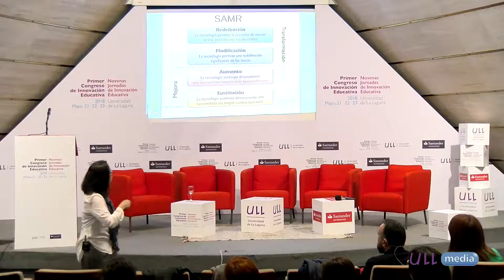Educación expandida con TICs - Lucía Quintero en las Jornadas de Innovación Educativa de la ULL 2018